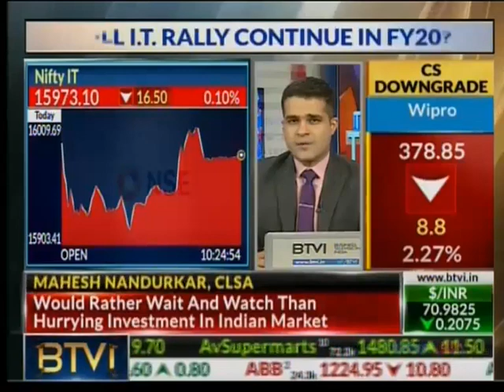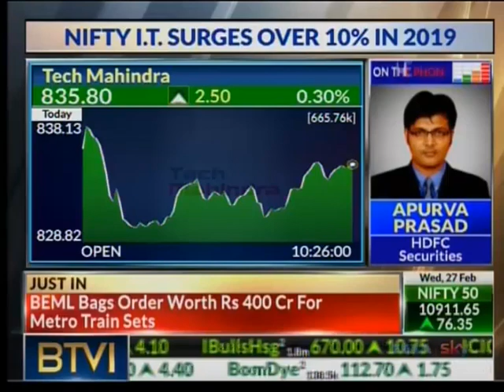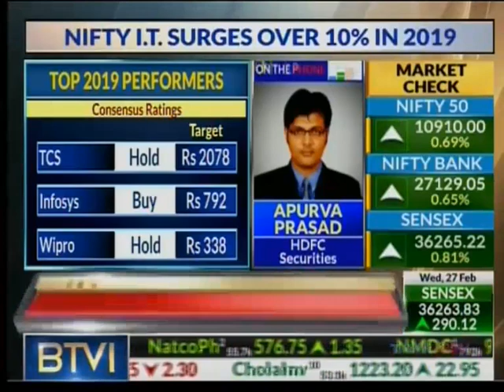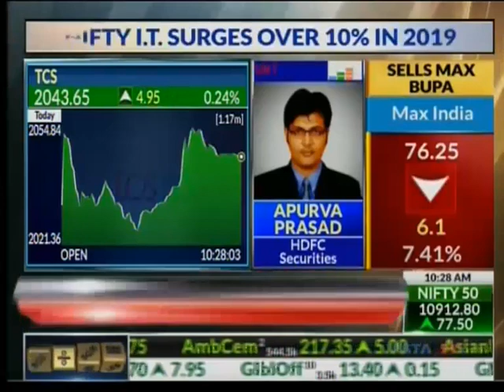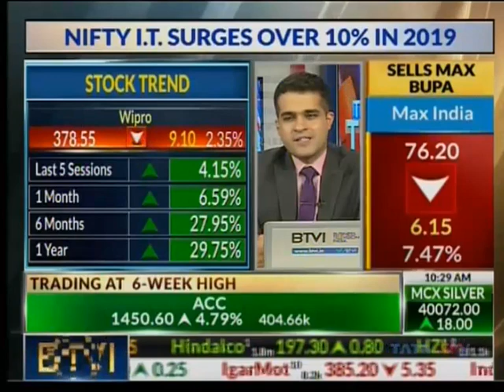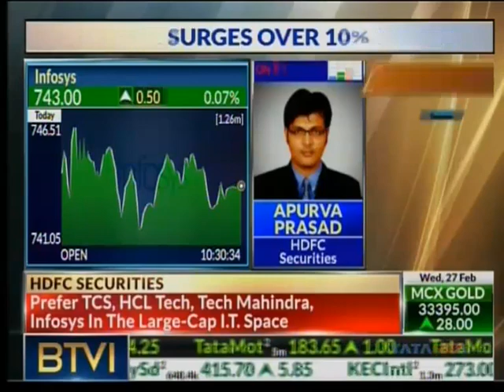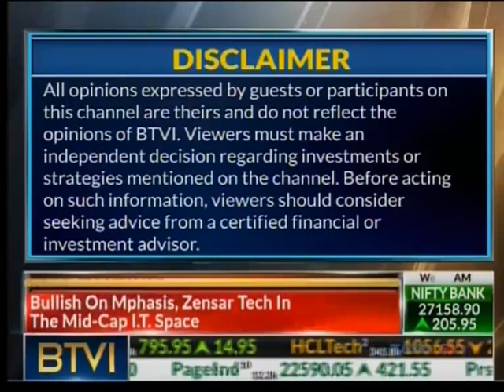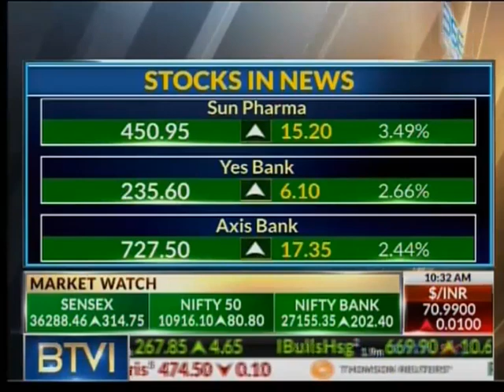Apurva Prasad, HDFC sec with BTVI sharing his views on IT sector